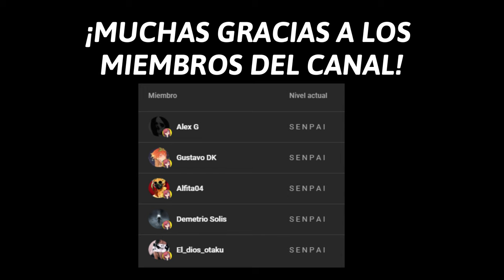Cuando PUEDES VER a TRAVÉS de la ROPA de tus COMPAÑERAS | Mato Seihei no Slave